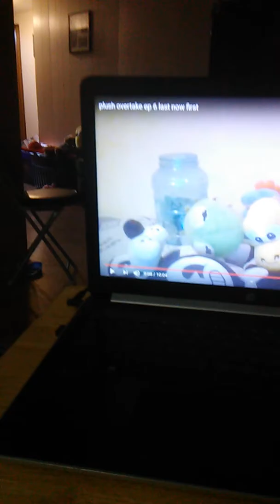Plush overtake all eliminations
Next will be plush reboot eliminations